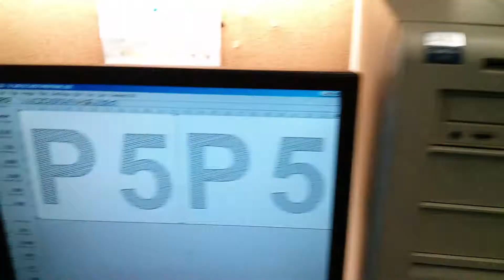Lamacoid engraving early 3d printer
Engraving signs with an really old 3d printer.